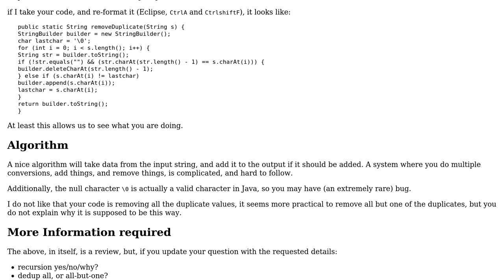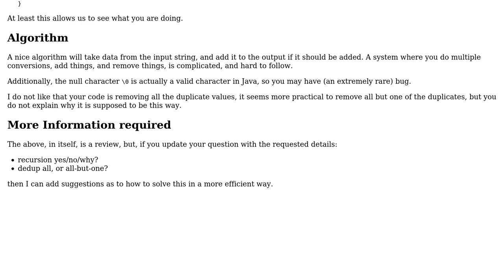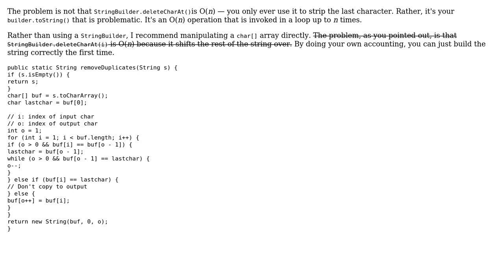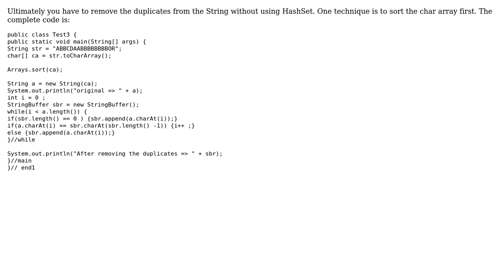Code Review: Remove all adjacent duplicates (3 Solutions!!)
Code Review: Remove all adjacent duplicates

With thanks & praise to God, and with thanks to the many people who have made this project possible! | Content (except music & images) licensed under CC BY-SA | Music | Images & others | With thanks to user Soudipta Dutta user rolfl user AnujKu user 200_success and the Stack Exchange Network Trademarks are property of their respective owners. You are responsible for your own actions.